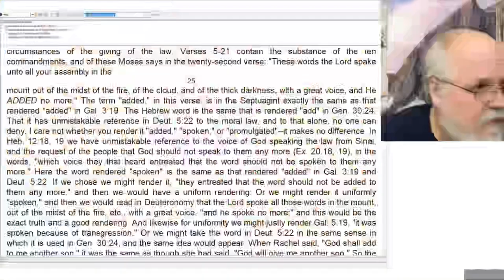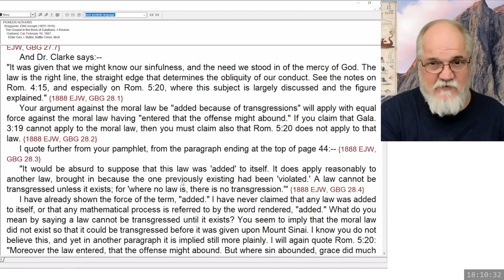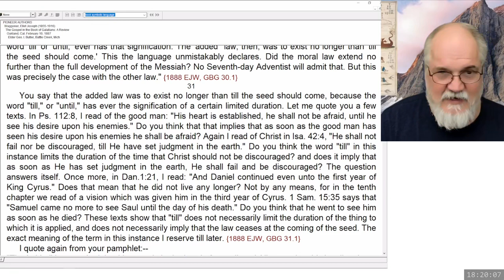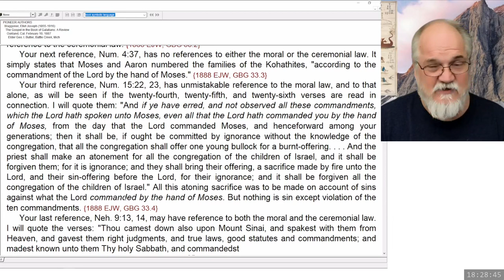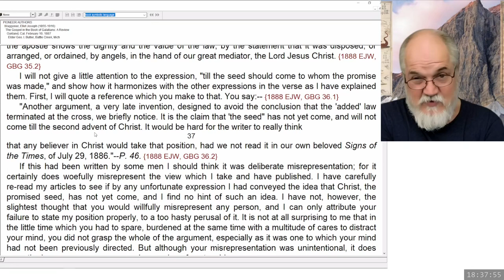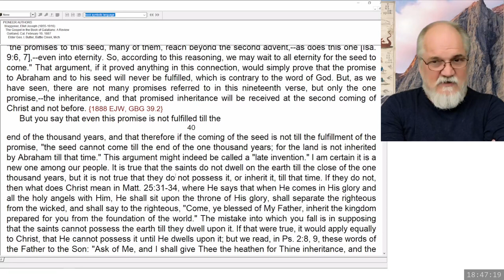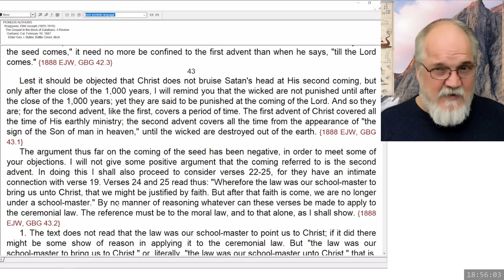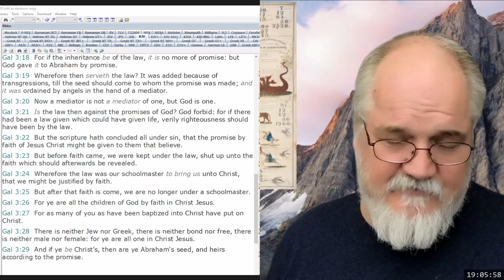2024 02 02 Three Angels Messages Part 84 - Theodore Turner